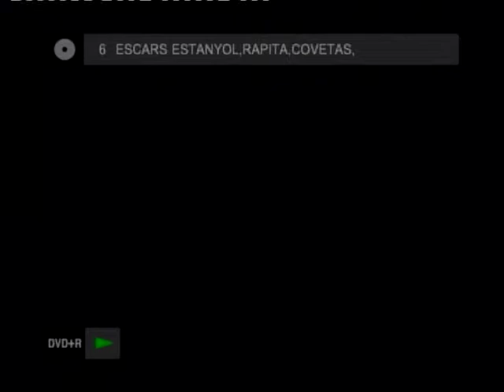Escars S'Estanyol, Ràpita, Covetas, Dols, 2006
Nuestro litoral, de costas bajas o playas extraordinarias, está poblado de escars, casetas al borde del agua, donde se guardan las embarcaciones pequeñas que tanto abundan en nuestra costa, la costa sur de Mallorca.